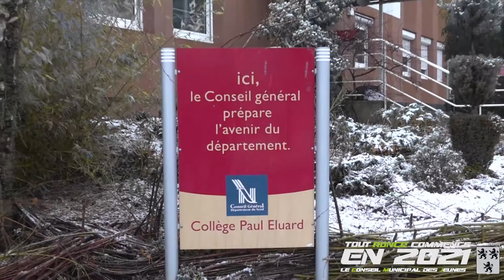TOUT RONCQ COMMENCE EN 2021, CHAPITRE 3/4 : LE CONSEIL MUNICIPAL DES JEUNES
Après la présentation des vœux de santé et de bonheur par les élus pour cette nouvelle année, puis celle des projets 2021, place cette fois à la présentation du Conseil Municipal des Jeunes qui sera installé en septembre prochain. Des élections seront organisées dans les écoles élémentaires et dans les collèges roncquois au printemps prochain pour désigner les futurs élus qui siègeront au CMJ et qui devront être âgés entre 10 et 18 ans. Ils bénéficieront d’un budget de fonctionnement et d’un budget d’investissement en fonction des projets retenus par leurs aînés.
Plusieurs élus forment actuellement un groupe de travail et ils vous présentent dans cette vidéo la démarche et les objectifs qui vous attendent, vous les jeunes, sur la base de trois thématiques : la citoyenneté et l’implication dans la ville, les loisirs, la culture et le sport, le développement durable et l’environnement. Et maintenant, à vous de jouer !